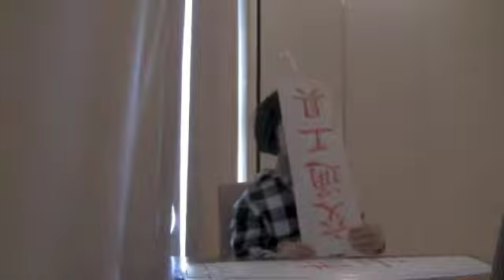giovanna chui 20130518 study 6